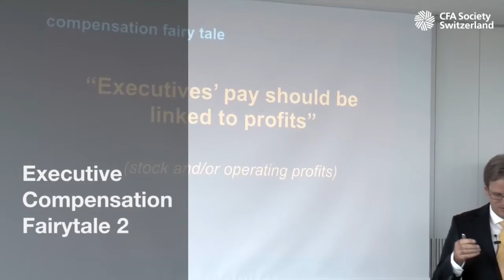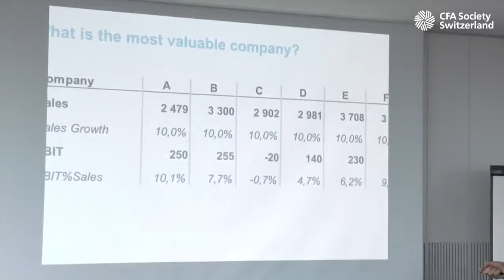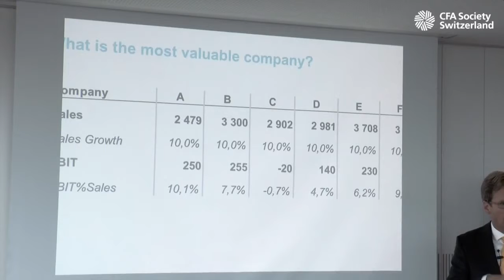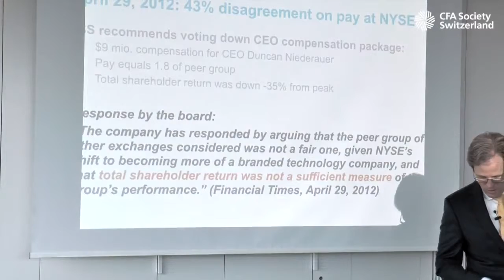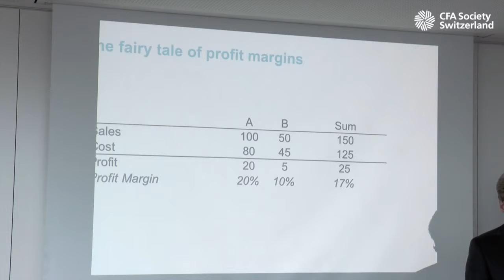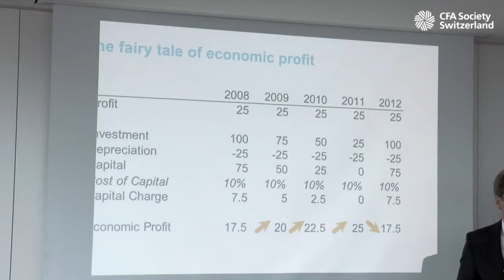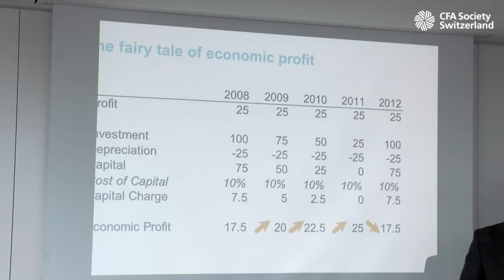Executive Compensation Fairytale 2: Executives Should Get A Share Of Profits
There is widespread believe that executives should by paid for performance. Most people also believe that profit is a good metric to measure performance. However, when presented with actual figures, profits suddenly matter much less as Obermatt CEO Hermann Stern shows in this recorded speech.